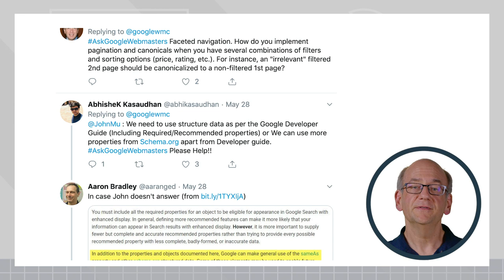Welcome to a New Series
Are you curious about Google Search, Search-related tools and policies, and more? Come follow John Mueller and our new series, Ask Google Webmasters, as we answer your questions! Send us your questions on Twitter with the hashtag AskGoogleWebmasters and your question might be answered!

The first episode is out now!